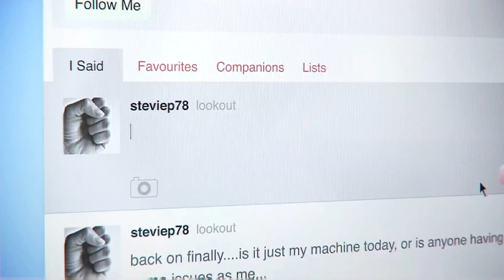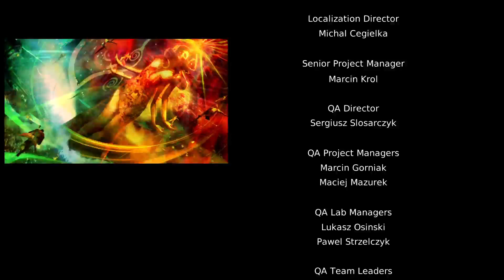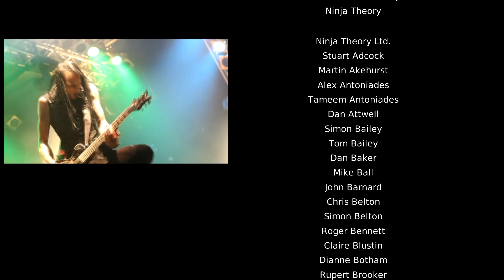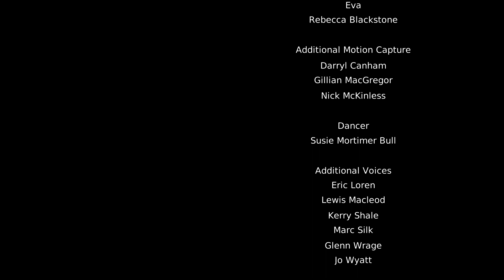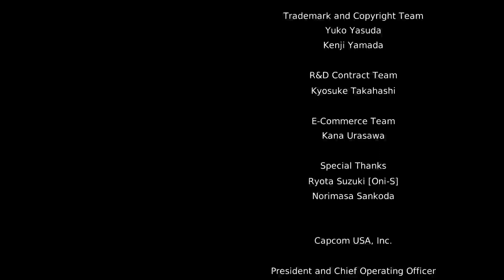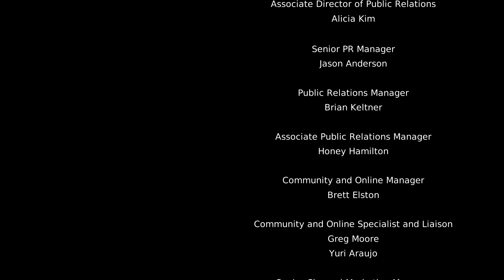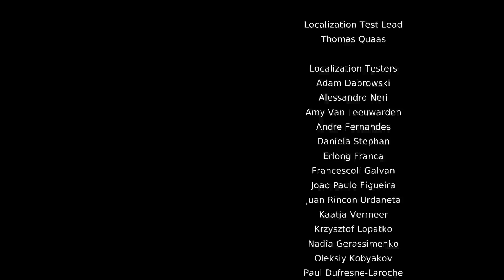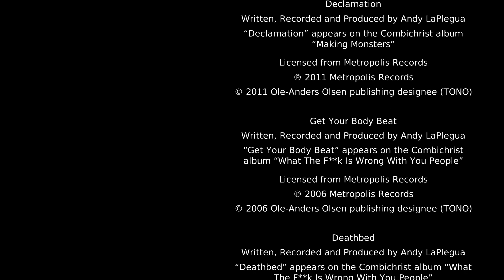Dmc: Devil May Cry: Lets play : Ep: 07: Finale? You Decide, watch to find out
This is it folks, The Epic conclusion to DMC, or is it. That my friends is the question, only answer is to watch and find out because it all depends on your responses to this, however, as for the other 5 Devil May Cry games, Also up for your responses. Let me know folks, as always much appreciation, much love, and much respect.